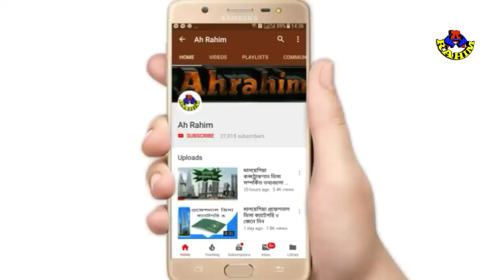Malaysia Calling Visa Costs One Hundred Fifty Thousand | মালয়েশিয়া কলিং ভিসার খরচ দেড় লাখ টাকা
Malaysia Calling Visa Costs One Hundred Fifty Thousand.
মালয়েশিয়া কলিং ভিসার খরচ দেড় লাখ টাকা।

প্রবাসি কল্যাণ ও বৈদেশিক কর্মসংস্থান মন্ত্রণালয় সে লক্ষে কাজ করে যাচ্ছে এই দেড় লাখ টাকা খরচ করে যেন মালয়েশিয়া কর্মী নিয়োগ ব্যবস্থা করতে পারে।